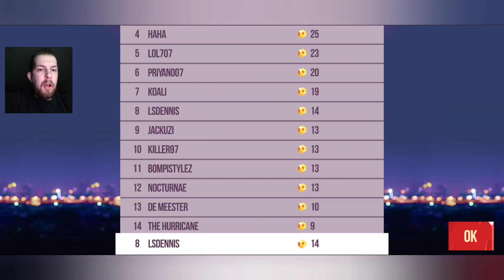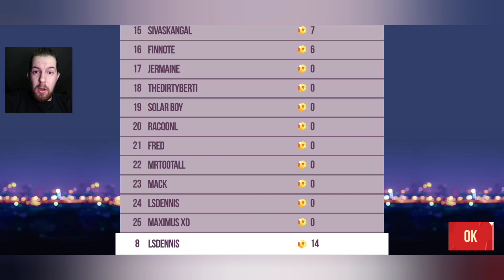VIP!? GANG SCRAP RUN!? NEW PARTS COMMING!? *Scrap Run* | C.A.T.S.: Crash Arena Turbo Stars #459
Todays episode:
- Showing a picture and telling you about the new tank!
- Showing a Clip of the Claw!
- Scrap Run + Gang Run!
- Gang Fights!
- FinNote on Dutch Furballs!?

C.A.T.S. Mobile Android Version